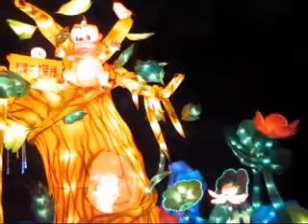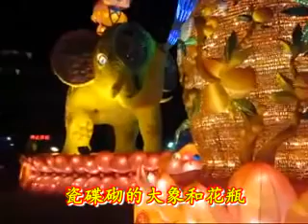越秀公园花灯